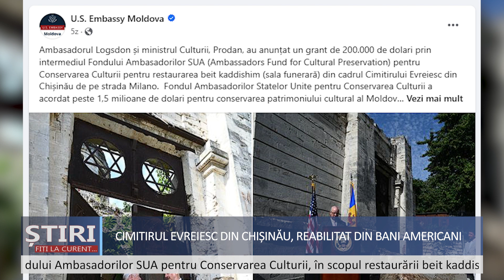Cimitirul evreiesc din Chișinău, reabilitat cu suținerea americanilor.